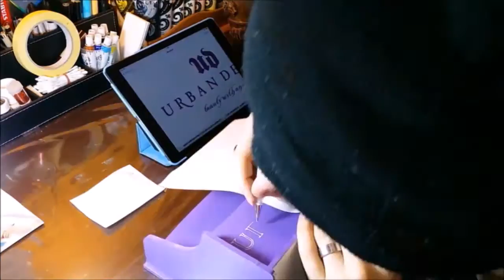Faça voce mesma organizador de maquiagem -Paletas- AuryeDesy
Ola gente hoje venho com um DIY bem facil e ultil para voces guardarem suas paletas de maquiagem. espero que gostem